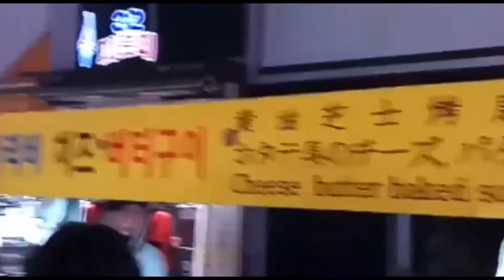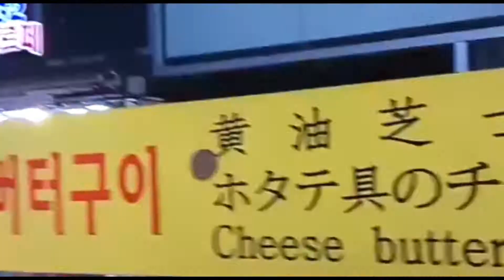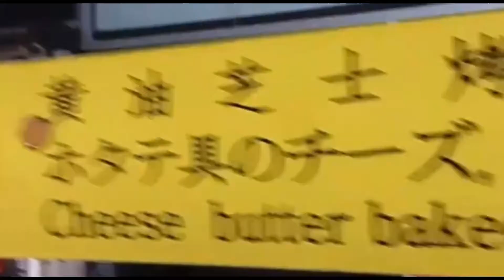JAJAN SEAFOOD DI KOREA, MAHAL TAPI GAENAK!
Suerr pertama ngeliat ini bikin penasaran banget pengen coba! penampakannya sama bener kaya kerang ijo cuma ini ukurannya SEGEDE GABAN (Ini kalo di Indo Kerang Kapak kayaknya namanya). .
Kerangnya ini udah di cincang isinya ternyata, makannya lebih gampang, terus di bakar dengan lapisan keju & butter. MAHAL BENER tapi cui satunya 10rb Korean won atau kisaran 120rb rupiah (mahal gila di Jkt udah dapet tenderloin wkwk) . RASANYA? Biasa ajah, kurang suka malahan, asem asem aneh, WK! Susah beda lidah sepertinya
Cheese Butter Baked Scallops
Alamat  :  Myeongdong Street Food, Seoul - South Korea
harga    :  10k Won (Rp. 125rb) / 1 Scallop